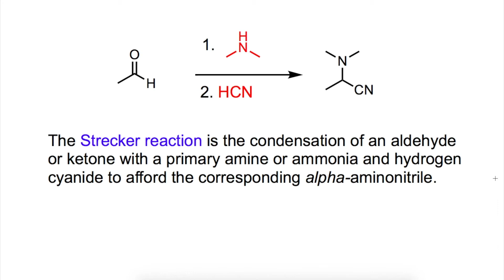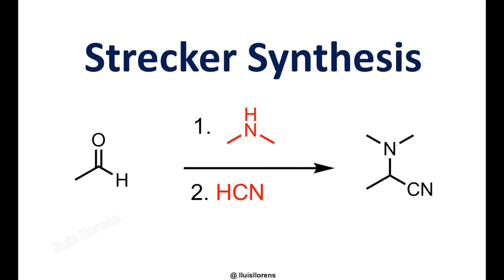Strecker Synthesis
The Strecker Reaction is the condensation of an aldehyde or ketone with a primary amine or ammonia and hydrogen cyanide to afford the corresponding alpha-aminonitrile.

General features:
1. The α-amino nitriles are often hydrolyzed under acidic or basic conditions to obtain α-amino acids.
2. To avoid the use of highly toxic HCN, various cyanides (KCN, NaCN) in buffered aqueous media are used.
3. Reduction of the corresponding α-amino nitriles with metal hydrides affords 1,2-diamines.

Reaction mechanism:
1. Condensation of ammonia/amine with the aldehyde/ketone.
2. Formation of an iminium ion.
3. Addition of the cyanide to the iminium ion carbon.
4. Further hydrolysis leads to the corresponding aminoacid.

Seminal publications:
Strecker, A., Liebigs Ann. Chem. 1850, 75, 27-45.
Strecker, A., Liebigs Ann. Chem. 1854, 91, 349-351.